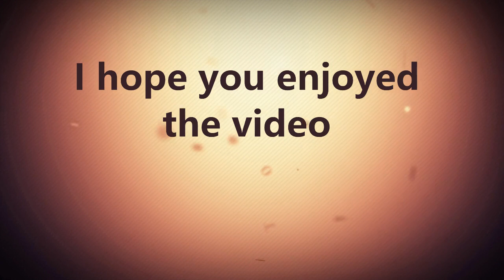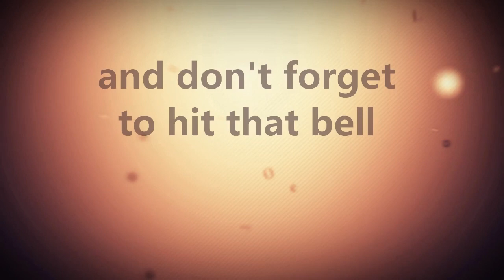Orange Black and purple Pregame Report Flyers Golden Knights Phantoms B Sens Royals Growlers